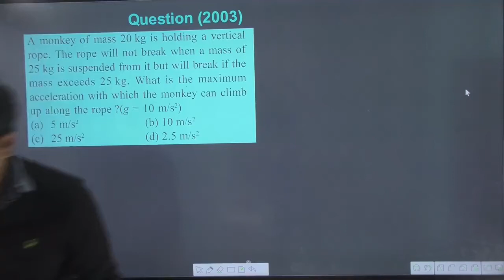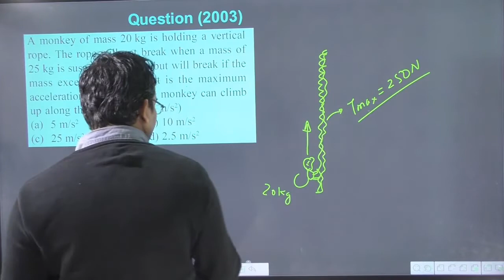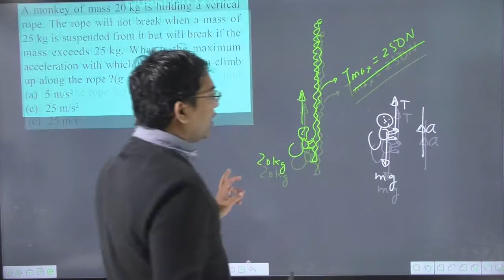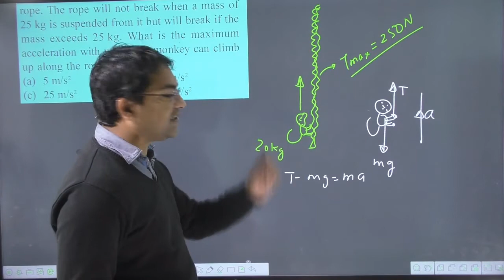A monkey of mass 20 kg is holding a vertical rope. The rope will not break when a mass of 25 kg is